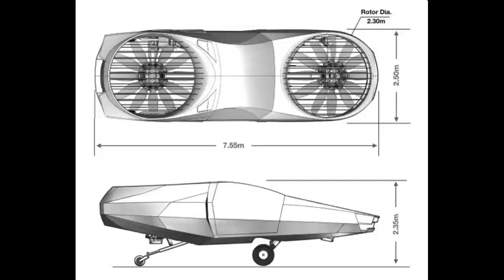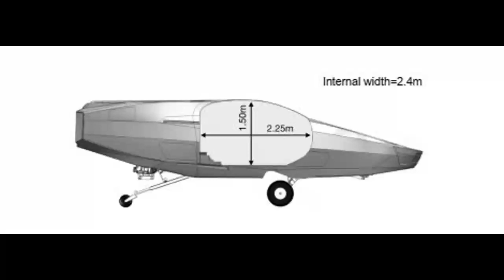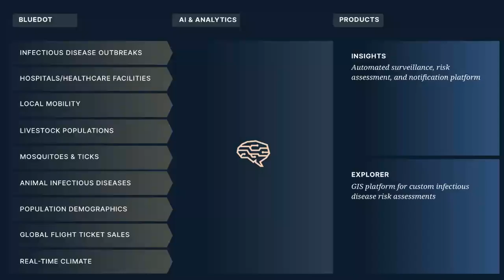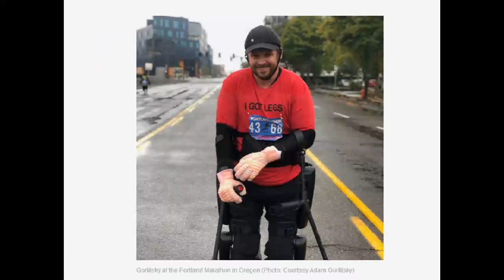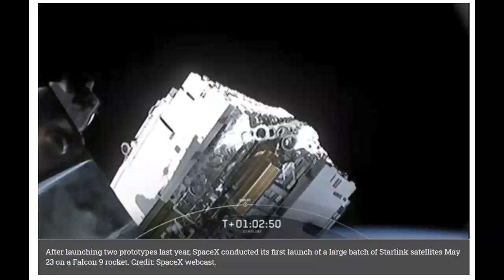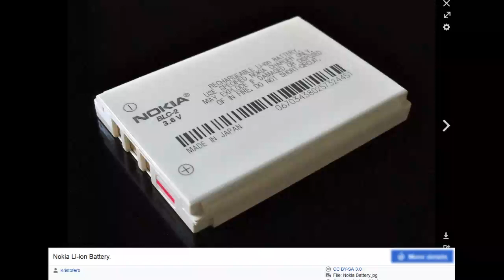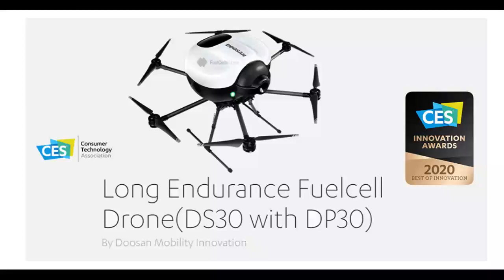Novosti iz raznih tehnologija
Dnevnik obilja, novosti iz raznih tehnologija:
00:01 Boeing ulazi u partnerstvo sa Tactical Robotics-om radi razvoja VTOL tehnologije.
02:15 AI epidemiolog poslao je prva upozorenja virusa Wuhan.
04:11 Paralizovani muškarac oborio je svjetski rekord u trčanju maratona u egzoskeletnom odijelu.
05:38 SpaceX lansira 60 novih Starlink satelita, raketama koje slijeću u more.
07:28 Pametna ćelija pretvara solarnu energiju u vodik.
08:58 Dronovi koji se bave vodikom pregledavat će američki plinovod.